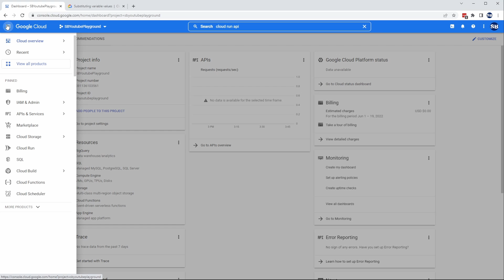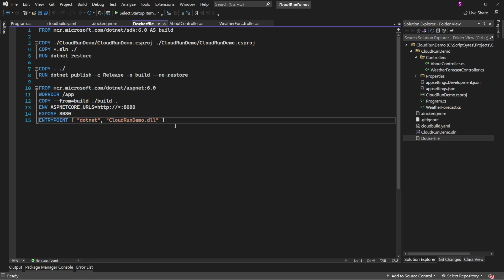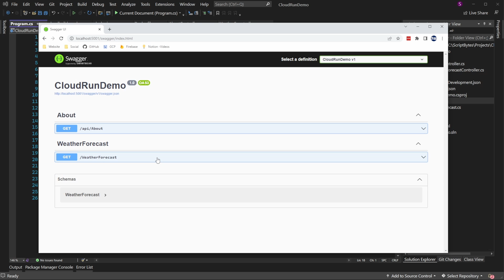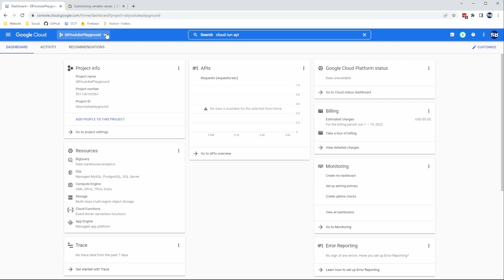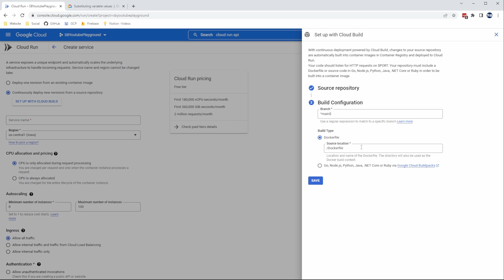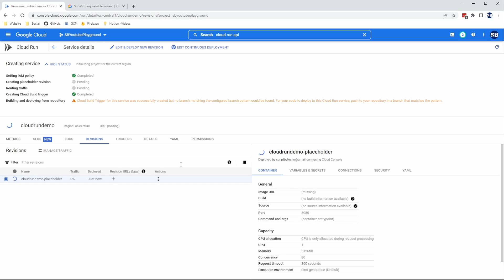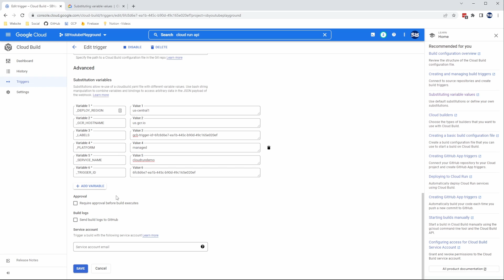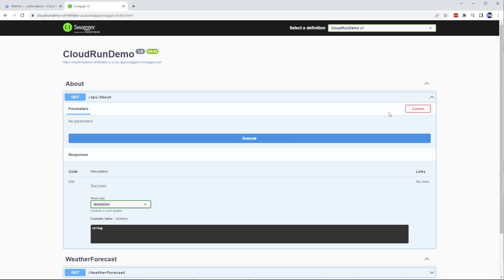Google Cloud Run and Cloud Build | Tutorial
Learn how to deploy your applications to Google Cloud Run using Google Cloud Build every time you push to Github.